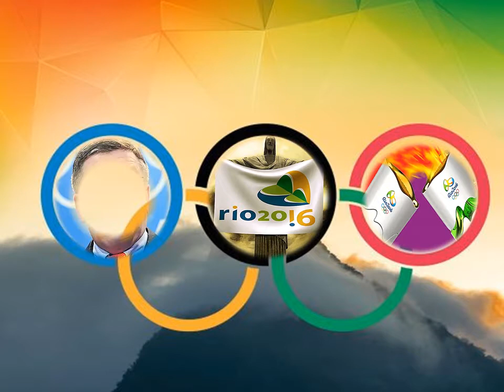ОЛИМПИАДА 2016 в РИО- ДЕ -ЖАНЕЙРО. РОССИЯ ВПЕРЁД!!!